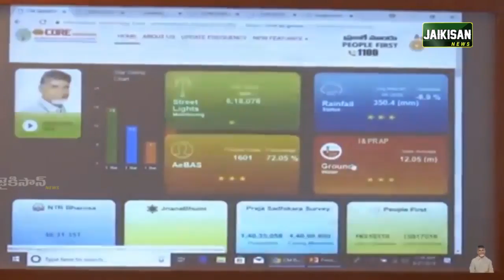అమరావతి సిగలో మరో మణి మకుటం | Another Reputation for Amaravathi | Jaikisan News